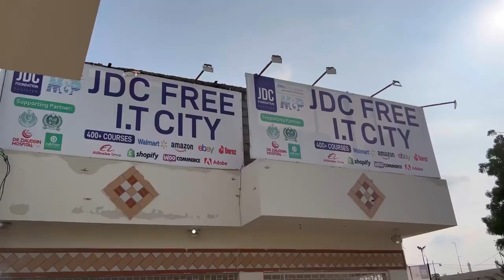JDC Foundation Pakistan l The wait is almost over l Syed Zafar Abbas